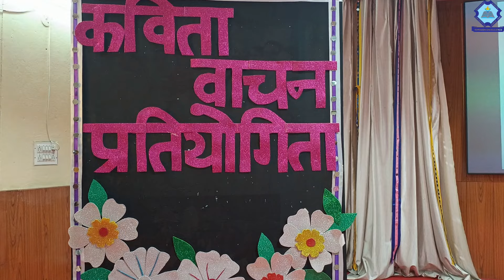सेंट एंसलम्स नॉर्थ सिटी स्कूल कविता वाचन प्रतियोगिता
St. Anselm's North City School